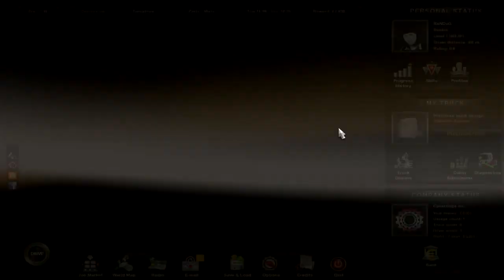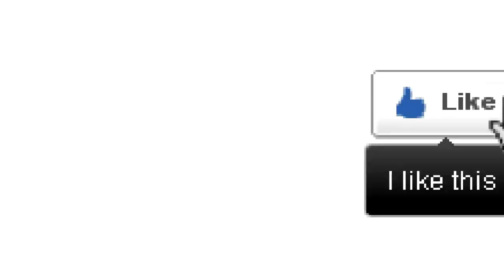[Part 6] Let's Play Euro Truck Simulator 2 - The Freaking Mona Lisa!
ReNDoG tells the tale his first viewing of the Mona Lisa!